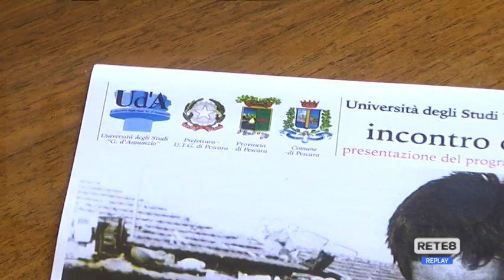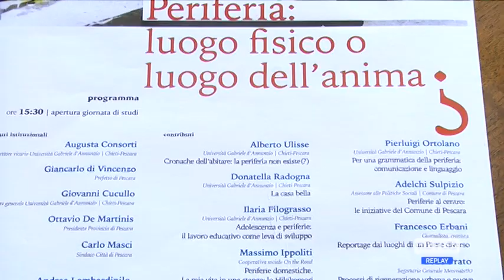Pescara - Il Tavolo delle periferie